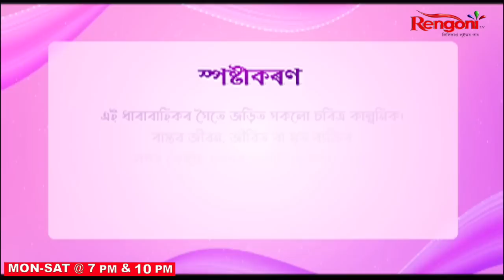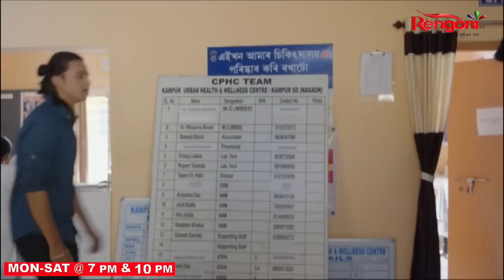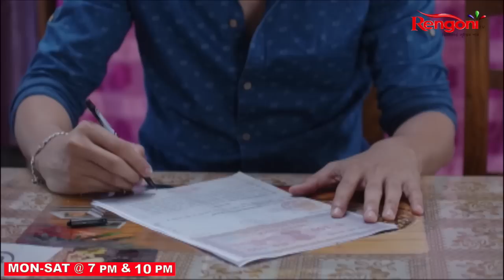RADHA || EP - 88 || 09/03/2023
The main character of the story is Radha.  She is a nurse in a government hospital by profession . Hrishikesh and Radha have a whirlwind romance and get married. An unfortunate incident takes place in her life which shattered their relation .Will destiny bring them together?